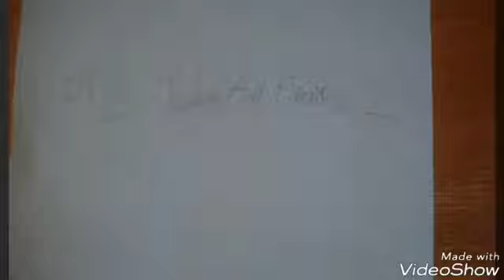361: Survival House Part 18